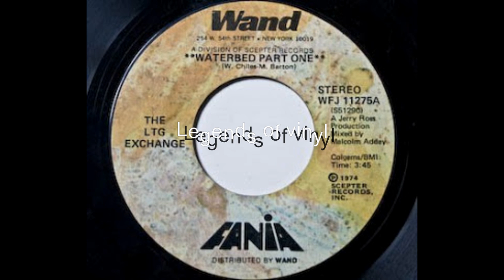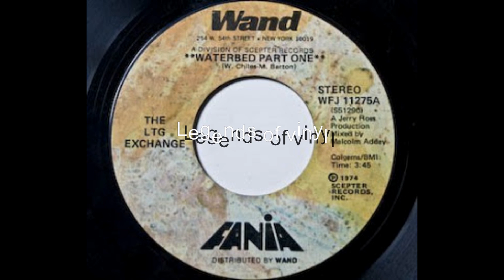Legends of Vinyl Presents LTD Exchange - Waterbed - Part 1 - Fania Records - 1974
Legends of Vinyl, Strictly Vinyl Events & Luis Mario's DJ Entertainment - New York & South Florida's Choice for DJ Entertainment Proudly Presents.

LTD Exchange - Waterbed - Part 1 - Fania Records -  1974

This music is posted for entertainment only by the not-for-profit Legends of Vinyl to recognize and preserve the unique art form and talents of disc jockeys. Visitors shall not download music without the permission of the publisher or music rights owner. Visitors shall indemnify and hold the posting parties harmless from any and all claims, liabilities and costs, losses, damages or expenses (including attorney's fees) arising from any third party claim directly relating to the music composition and the underlying master recordings